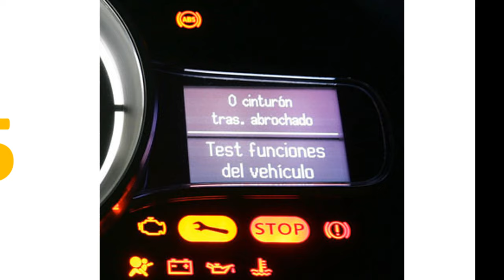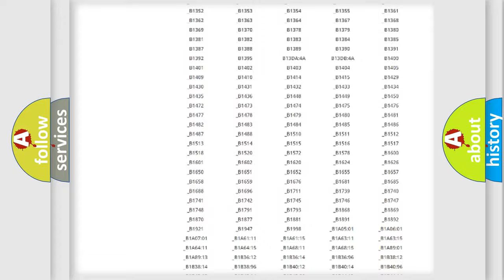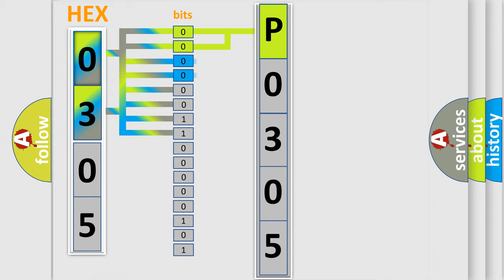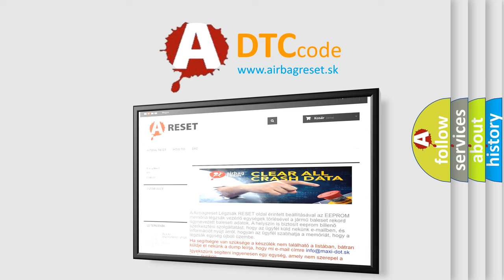DTC Nissan P0305 Short Explanation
Contents:
0:21 Basic DTC analysis according to OBD2 protocol standard.
1:48 Insight into programming
2:58 A diagnostically understandable description of the Diagnostic Trouble Code
3:05 Basic error definition

Make:
Nissan
Code:
P0305
Definition:
Valve Relay
Description:
Defective valve relay ABS does not operate.EBD does not operate.VDC does not operate.
Cause:
Defective VDCCM power supply circuitBad wiring harnessDefective VDCCM